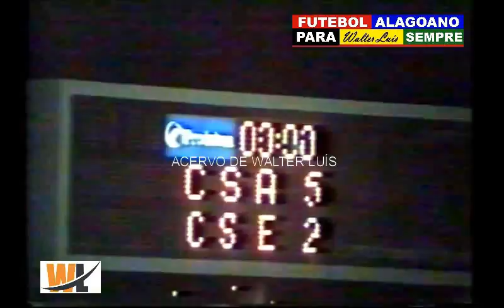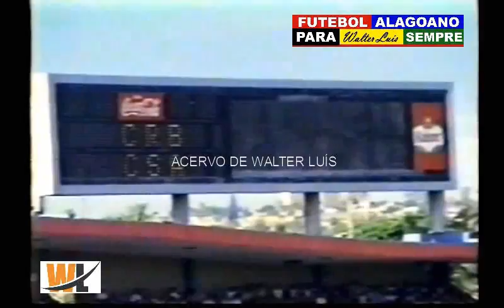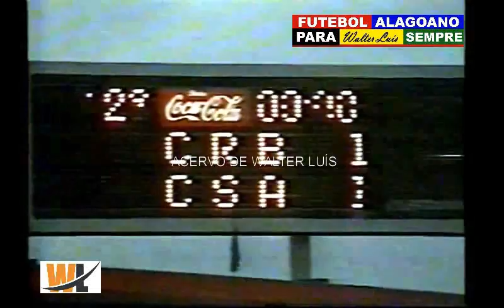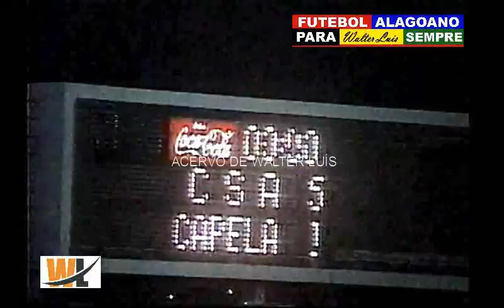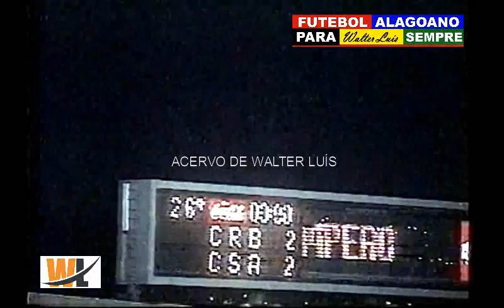TORCIDA MANCHA AZUL - CSA / 1995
Raras imagens da torcida organizada Mancha azul do CSA  há 27 anos no ano de 1995.

Em campo o CSA tinham bons atacantes como Rogério Martins, Carlinhos Gaúcho, Carlinhos Itaparica, Binha, Edu... foi muita comemoração em campo e festas nas arquibancadas, um show de imagens da Mancha Azul na temporada de 1995.

O Título estadual não veio, mais ficaram na memória o sincronismo nas comemorações entre jogadores em campo e a torcida nas arquibancadas.

CANAL FUTEBOL ALAGOANO PARA SEMPRE.

A História do futebol alagoano em vídeos de jogos do passado, raros áudios do rádio esportivo alagoano e informações históricas sobre nossos clubes, competições e ex-jogadores.

Recordar é viver, iscreva-se e conheça mais sobre a história do futebol alagoano.